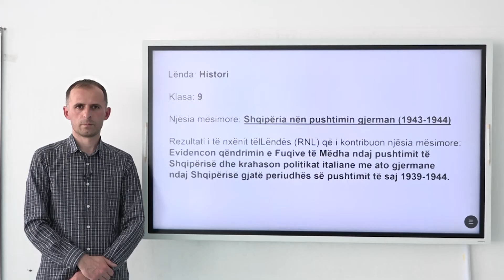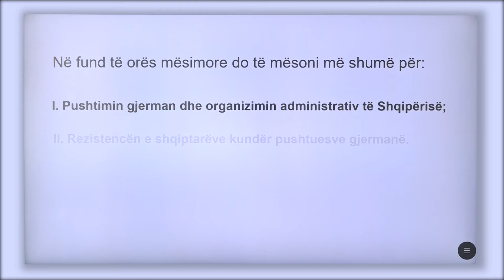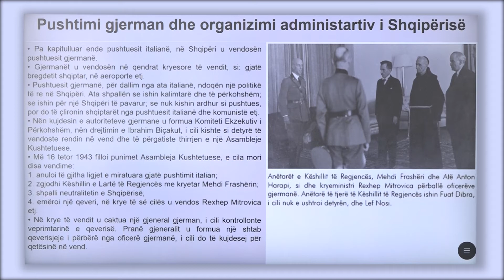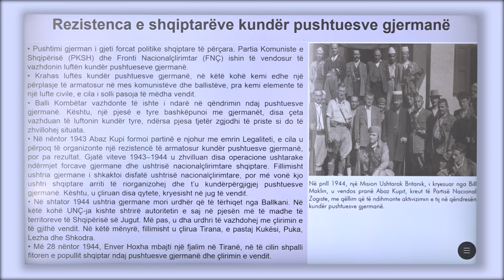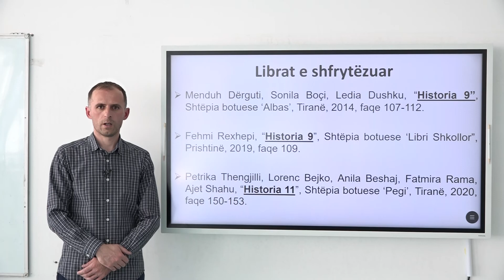9 12 024 - Java e dymbëdhjetë - Histori - shqipëria nën pushtimin gjerman 1943 1944